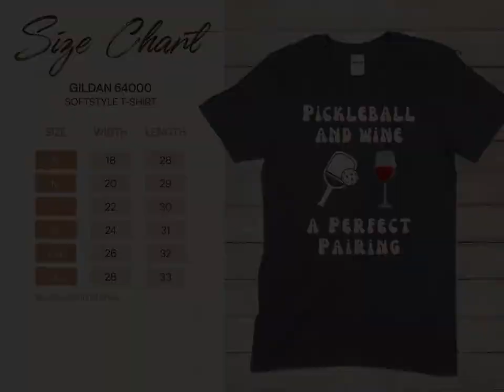Pickleball and Wine A Perfect Pairing Unisex and Women's T-Shirt, Hoodie, Sweatshirt, Mug, Bag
Discover blissful harmony with our "Pickleball and Wine A Perfect Pairing" collection! Crafted for enthusiasts of fun and relaxation, this curated set includes Unisex T-Shirts, Women's Relaxed T-Shirts, Hoodies, Sweatshirts, Black Glossy Mugs, and Canvas Tote Bags. Each item seamlessly merges the joy of pickleball with the indulgence of wine, offering stylish and comfortable apparel to celebrate your passions. Imagine hitting the court, then unwinding with your favorite vintage—this collection brings your perfect day to life. Designed for comfort and durability, these treasures make unforgettable gifts. Celebrate life's perfect pairings with our exclusive collection today!Celebrate your love for pickleball and wine with our unique design. Perfect for enthusiasts of both sports and beverages. Featured on a range of items including unisex t-shirts, women's relaxed t-shirts, hoodies, sweatshirts, black glossy mugs, and canvas tote bags. Show off your passion with this fun and quirky statement piece, suitable for any casual occasion or as a thoughtful gift for friends and family.